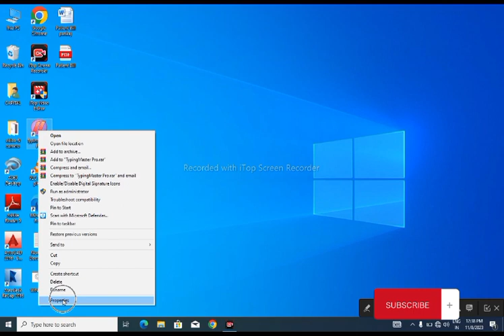How to Open your Program by Shortcut key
this  video is for setting a shortcut key to any program to open with shortcut key
how to set the shortcut key to any program icons
How to open a program by shortcut key
shortcut keys
windows 10
keyboard shortcut keys
Icon shortcut windows 10
windows 11
desktop shortcut
computer shortcut keys
Desktop icon
desktop icons
desktop icon settings
Desktop icon shortcut key
concept computer classes
keyboard shortcuts
shortcut keys of computer
Desktop tips and tricks
Desktop icon tips